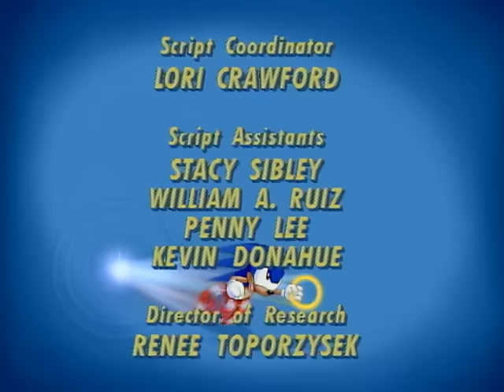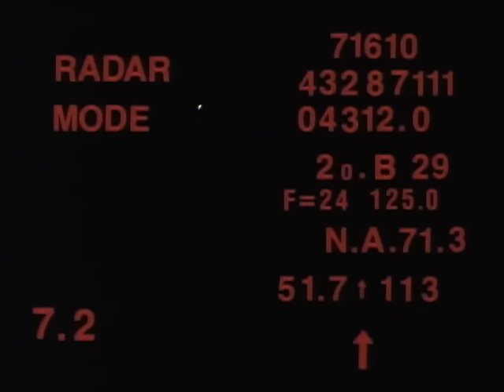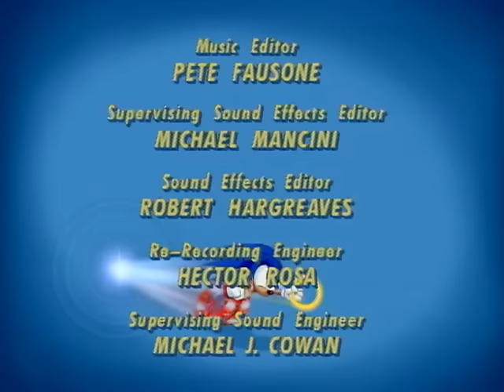Sonic The Hedgehog | Sonic Boom - Super Sonic | Cartoons For Kids | Sonic Full Episode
Sonic and The Freedom Fighters journey to Robotnik's underground air base in a mission to reprogram the launch data on Robotnik's fleet of Stealth-Bot aircraft.  While attempting to reprogram the Stealth-Bot computer system, Sally receives a computerized message she believes is from her father, indicating that he may be located somewhere within the Dark Swamp.  Despite Sonic's warnings, Sally and Antoine set off on a dangerous mission to find Sally's father, during which they are detected by Robotnik's radar system and lured into an underground trap.  Meanwhile, during a high-speed chase with Robotnik's Swat-Bots, Cat is captured and held as Robotnik's prisoner.  Sonic must turn on the "juice," dodging missiles, outwitting slimy creatures, and eluding Robotnik-set booby-traps in order to rescue his friends and eliminate the threat of the Stealth-Bot.

While on a mission to the big city to replace Nicole's malfunctioning microchip, Sonic and Sally encounter the Guardian, a mysterious cloaked figure who guards a dormant wizard named Lazar and his computer of evil spells.  Both Robotnik and Sonic believe the spells could be useful and set out to elude the watchful Guardian and steal Lazar's computer.  While Sonic struggles to avoid the Guardian's many traps, Robotnik reaches Lazar's resting place and escapes with computer in tow.  Upon reaching Lazar's lair, Sonic is confronted by the recently-awakened wizard, who, in a rage over his missing computer, casts a spell on Sonic, stunting his Super-Sonic-Speed.  In order to regain his power, Sonic must reclaim the computer from Robotnik and return it to Lazar.  Meanwhile, Sally and Bunnie have been captured by Robotnik, they become guinea pigs for Robotnik's newly acquired evil spells.  Sonic gains access to the land and discovers that Robotnik has placed the girls under a submission spell.  Sonic and The Guardian team up to rescue Sally and Bunnie and break the spell on them.